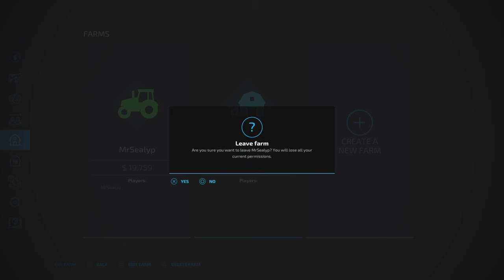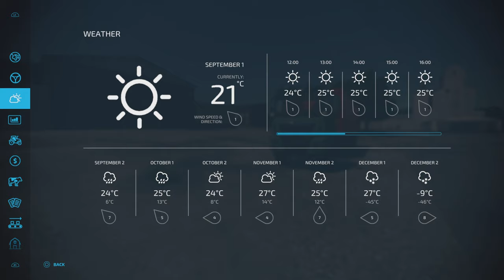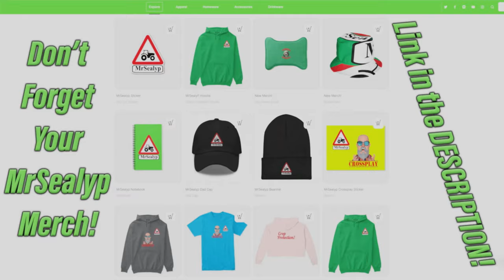ALMA | #4 | FS22 | HAY ONLY DIET FOR COWS! | Farming Simulator 22 PS5 Let’s Play.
Map by: celobuki. Game By: GIANTS Software. In this 4th episode, we are, as it says, rescuing cows from the neighbours farm due to an unfortunate incident! Feed will need to be made and a gesture of goodwill towards the bank that might hold us in good stead moving forward.

Normal economy.
2 day months.

MODS Used:

Mods used:
TLX 1982 Special + 6 Ton Fertilizer Spreader By: 82Studio,
Pickup Header Pack + Swather Pack By: Bcbuhler,
Farm Supply Pack By: The Lort,
Case W20E By: SleutjesModding,
Halloween Pack By: SeviModding (AM MODDING),
Lizard Quadra Pack By: NicoPix’s,
Liebherr TL 436-7 By: KRKZ-modding,
Lizard Ac2 By: David.Mtnz (AM MODDING),
Pack Halloween By: raulycristi1 (VSR Modding Sur),
Skid Steer Loader 711 Pack + Lizard Subsoiler 6MT/9MT By: Blacksheep Modding,
Toolbox By: Schultz Modding
Vicon PS 1004/1654 By: no.naim
Water Pack By: OmaTana,
Kuhn Axis 402 By: Kamilos0397,
Lizard Low Loader By: FastFarming,
CSZ Pack By: DDModPassion,
Land Clearing By: Bcbuhler,
RM 24 APA By: Landmensch,